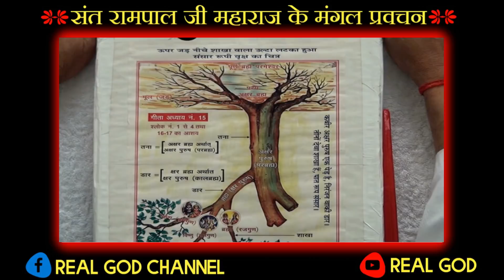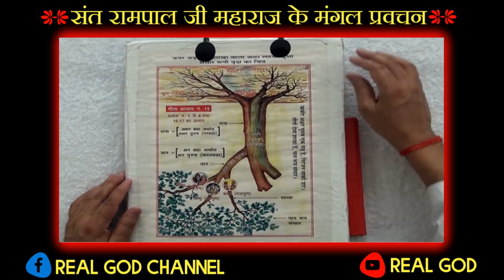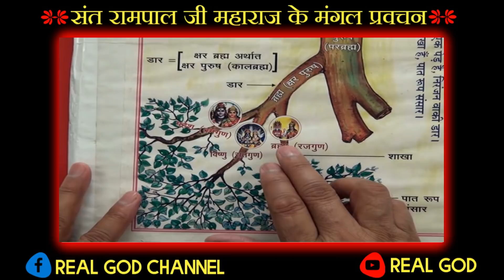भक्तो को ऐसे रहना चाहिए | संत रामपाल जी महाराज | Real God Channel